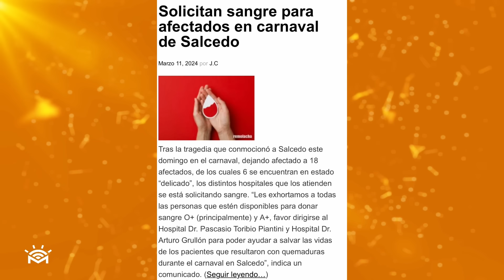Caos en el tránsito y con los motoristas - (Bueno, Malo y Feo)